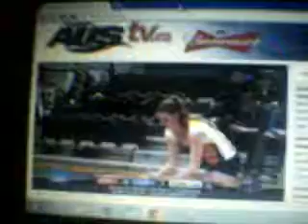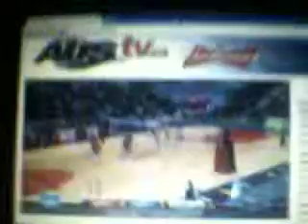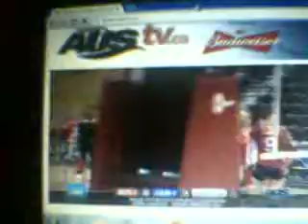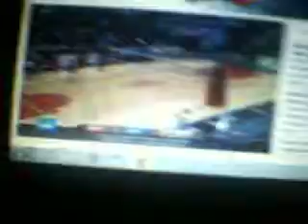AUS Women Volleyball QF 2-13-15 MUN vs Monc 9/15